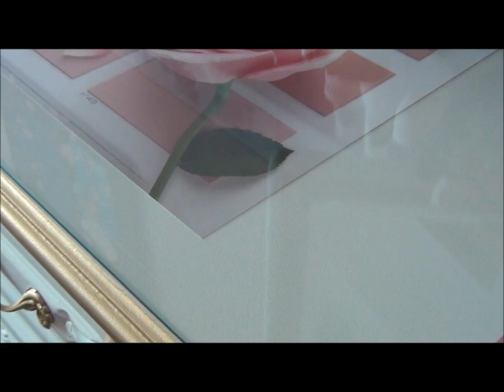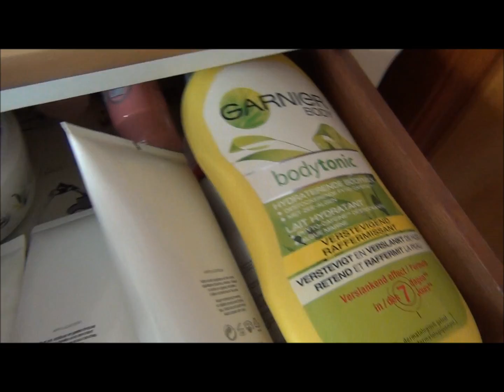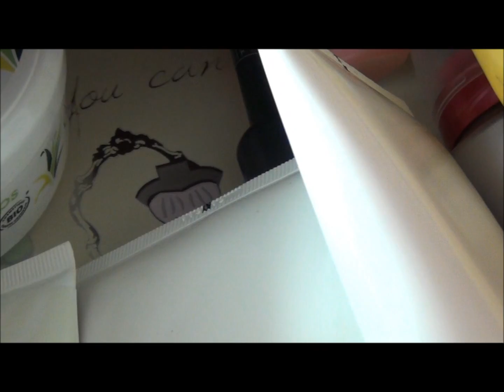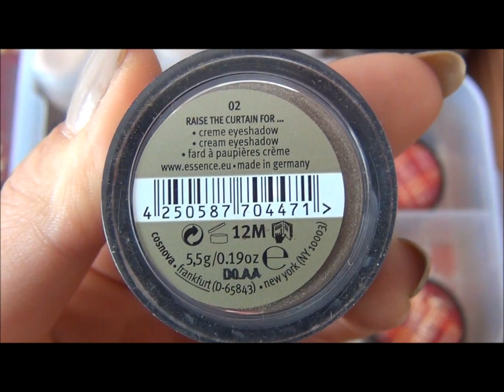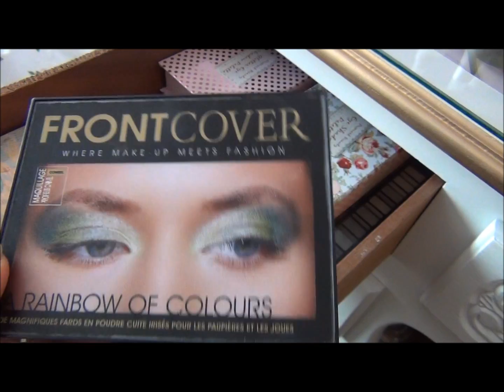rangement makeup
Dans cette vidéo, découvrez le début de mon rangement maquillage qui n'est absolument pas terminé, il me manque pas mal de trucs encore :)

Ce qui pourrait être intéressant pour vous :

Ral Kiko 42
Vernis ELF Desert Hazel
Boucles d'oreille newlook
Haut Cache-cache
Barrette à cheveux Forever 21

✿ Sur ma page Facebook : Espace Beauté & Régime